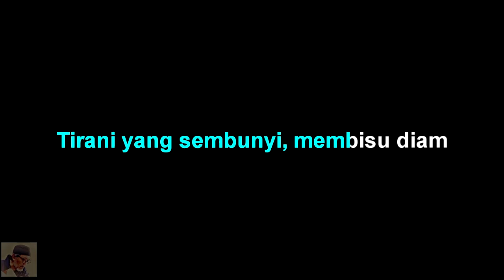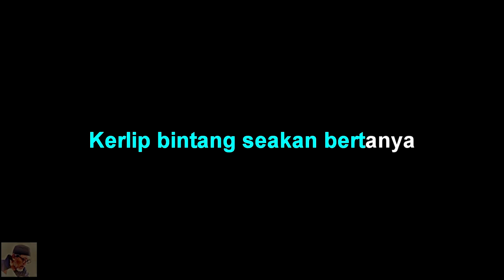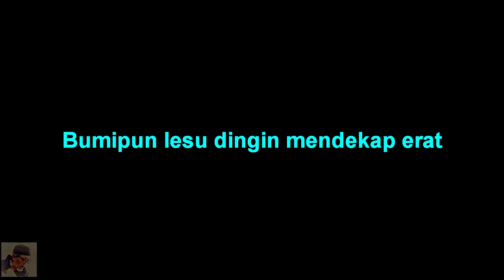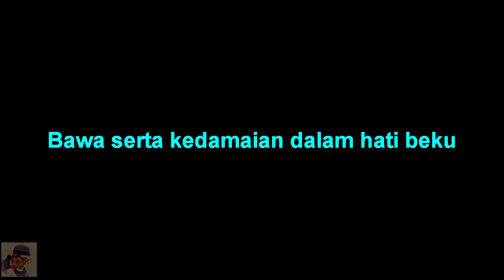SAS - Tirani Biru - Karaoke tanpa vocal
SAS - Tirani Biru - Karaoke by abah Udan Channel

SAS - Tirani Biru - lirik :
Didalam kumencari
Diujung cakrawala
Tirani yang sembunyi
Membisu diam
Malam tirani biru
Menutup ujung dunia dari
tata surya

Malam senyap nan
membeku lesu
Kerlip bintang seakan bertanya
Tentang tabir tirani biru

Berlari sang mentari selimut malam tiba
Bumipun lesu dingin mendekap erat
Rasa duka derita
Bawa serta kedamaian dalam hati beku
Kunantikan esok sang mentari
Diujung sana wajah merona
Dukapun berganti bahagia